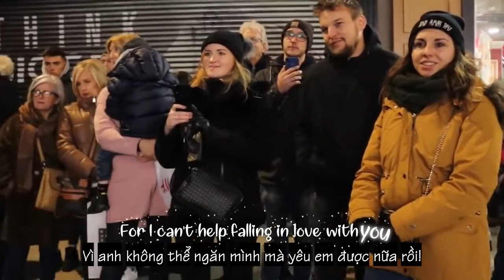[Vietsub]| Can't Help Falling In Love With You 「Amazing Street Song」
◾️Video Editor by BeLoved

🎵 Lyrics
⭕️IMPORTANT
I just made a fan remix. The credits go to their respectful owners and if you're a producer/record label and would like any uploads to be removed, renamed, or otherwise changed, please send me a message and I will do that immediately.
⭕️ĐÔI LỜI
Đây không phải là nhạc và hình ảnh của cá nhân tôi. Tôi sẽ nhận lỗi về mình và xóa ngay lập tức nếu có yêu cầu.